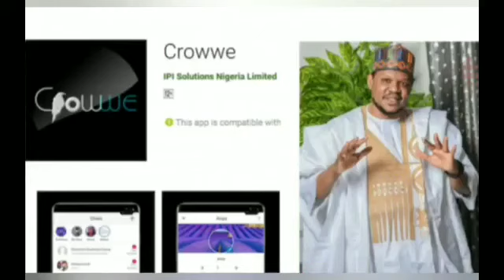JUST IN!! ADAMU GARBA READY TO FORCE THE USE OF CROWWE APP ON PEOPLE.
Thanks